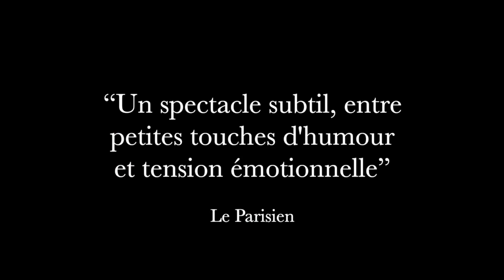Teaser Suite Française et Tempête en juin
Au Théâtre La Bruyère à partir du 10 septembre 2019.
avec Florence Pernel, Béatrice Agenin, Guilaine Londez, Emmanuelle Bougerol, Cédric Revollon ou Gaetan Borg et Samuel Glaumé